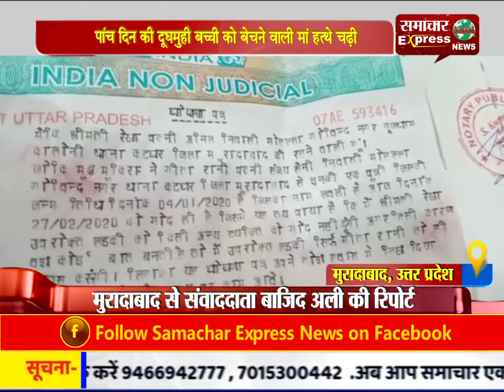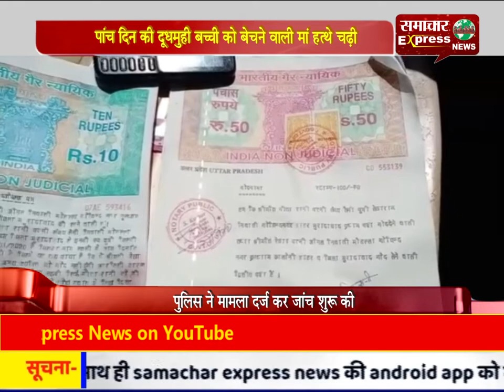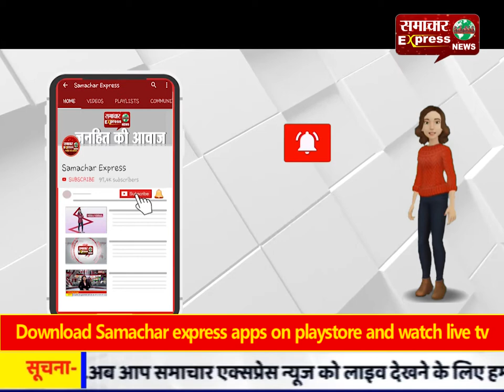पांच दिन की दूधमुही बच्ची को बेचने वाली मां हत्थे चढ़ी